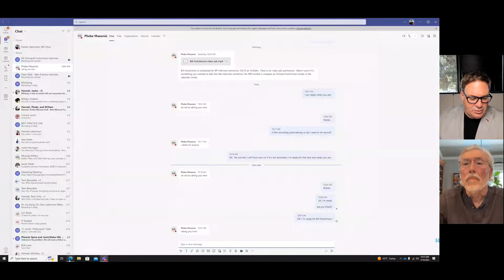I'm confused! Laminectomy? Coflex? Fusion? Every doctor says something else | spinal stenosis.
0:00 I've seen several doctors, and everyone recommends something else: Laminectomy, Coflex, scoliosis, fusion, etc. Which one is right?
00:37 Coflex is a device that can be placed between the spinous processes to open up the spine.
00:57 Fusion is not generally needed for decompression of spinal stenosis.
01:35 Think of spine problems as having options not single solutions. Your job is to select the best options.
02:00 Spinal stenosis results from ligament thickening and joint enlargement, not exercise.
02:30 What is spinal stenosis? Spinal stenosis is narrowing of the spinal canal which can be seen well on MRI.
02:30 What is scoliosis? A deformity in the coronal (middle) plane of the body
03:22 Severe scoliosis should be fused when you are a teenager as it much harder to recover and riskier as an adult.
04:01 Will spinal stenosis get worse? Always. Spinal stenosis only get worse as time goes by. The only issue is how fast it progresses.
04:58 Spinal stenosis is narrowing of the spinal canal that can be seen on MRI as the loss of fluid in the spinal canal.
05:47 In cases of spinal stenosis the spinal canal shows up on MRI as a triangle instead of an almond.
06:27 Stenosis goes from mild to moderate to severe to marked.
06:50 Arthritis of the spine affects the FACET joints and causes a specific pattern of low back pain.
07:24 Diagnostic medial branch block and radiofrequency ablation are the preferred treatment for low back pain due to injured of arthritic facet joints.
07:50 Low back pain due to facet joints is treated by pain management doctors who do diagnostic medial branch blocks.
08:13 Spinal stenosis is treated by orthopedic spine surgeons or neurosurgeons, not pain management doctors.
08:47 Minimally invasive spinal orthopedic and neurosurgeons perform laminectomy using the METRX retraction tube.
09:16 Pain management doctors do epidural injection for nerve root pain or radiofrequency ablation for low back pain, but they don't have any treatment for stenosis.
09:55 Scoliosis makes laminectomy surgery higher risk, but the risk still favors the surgery and not avoiding it.
10:17 Spine surgeon or neurosurgeons who perform minimally invasive laminectomy use tubular retractors.
10:40 how to find a minimally invasive spine surgeon or neurosurgeon in your area.
11:22 Spinal stenosis can be cured by laminectomy surgery which opens up the spinal canal.
11:59 Nerve problems (neuropathy) are not related to spinal stenosis.
12:38 Spinal stenosis reduces the "innervation" of the muscles and leads to muscle atrophy.
12:59 Atrophy caused by spinal stenosis can be reversed by exercise. Find one which has no impact.
13:41 Pian management doctors perform radiofrequency ablation for low back pain.

Why does spinal stenosis happen?
Can spinal stenosis be cured?
Are spinal stenosis and neuropathy related?
What does spinal stenosis feel like?
When is spinal stenosis serious?
Where does spinal stenosis cause pain?
How does spinal stenosis cause muscle atrophy?

If YOU have a question, you would like answered fill in the question submission form at:

BestPracticeHealth.tv